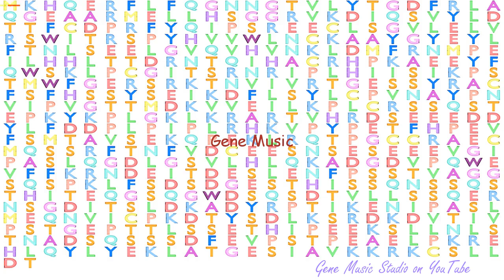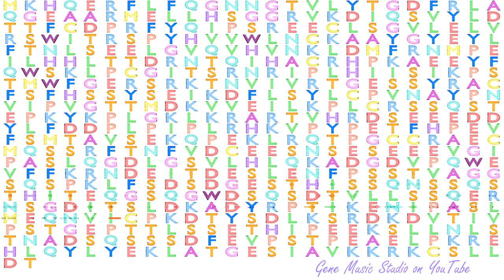Gene Music using Protein Sequence of DCLRE1C "DNA CROSS-LINK REPAIR 1C"